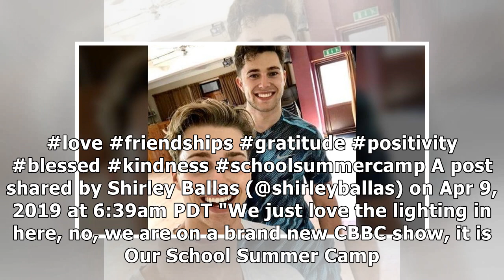Strictly Come Dancing's AJ Pritchard and Shirley Ballas are working on a new show